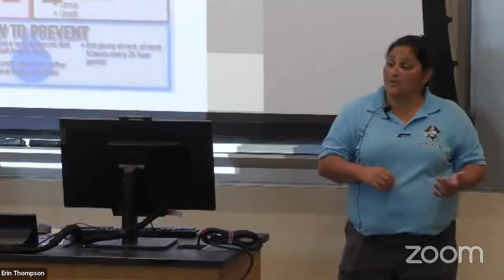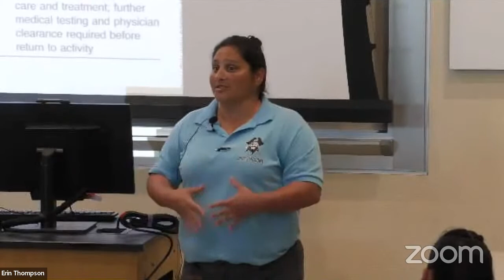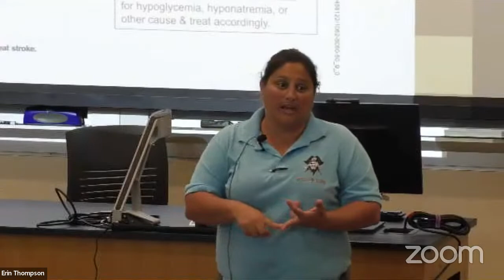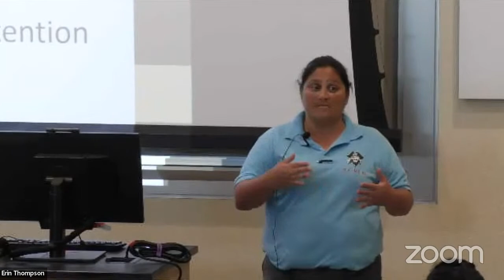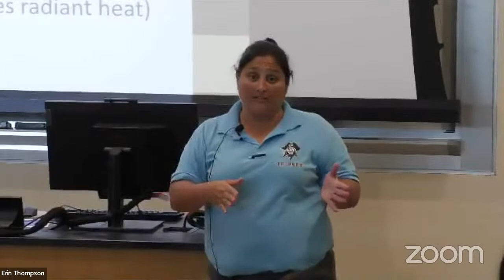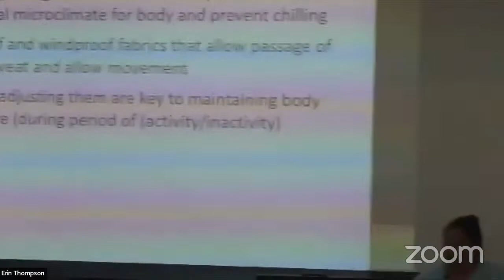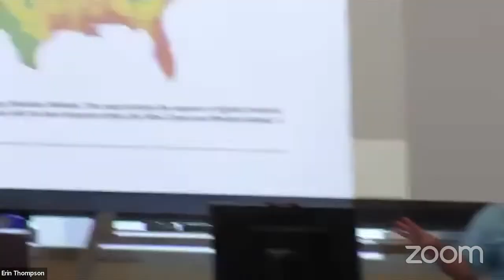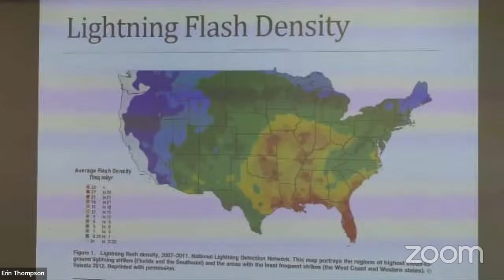Environmental Considerations in Sport - Dr. Jamie DeRollo